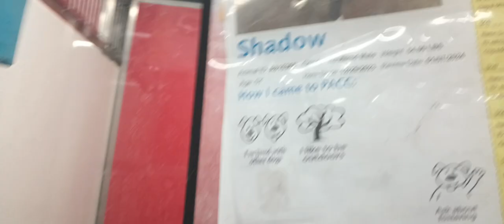Shadow 5y A815366 kennel 147 PACC shelter loving boy is all smiles he has magical eyes kind heart945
Update Shadow is safe and leaving the shelter soon! Thank you to Passion 4 Paws-Southern Arizona and his adopter for stepping up to save his life. ❤️🙌🏽

Young energy but he seems 2 be quick learner